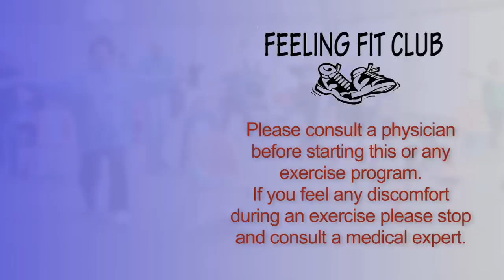Feeling Fit Club - Friday Episode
Feeling Fit Club is a senior exercise program produced by the County of San Diego's Aging and Independence Services. The workout series is designed to help older adults stay active and healthy.